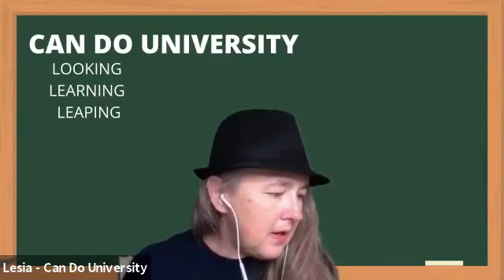The Game Of Life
When Life happens and you find that your day has not gone as planned, what do you do? Do you let that one little thing control your attitude for the rest of the day or do you just handle Life and move past it.

Are you one who talks this game of life using excuses as to the reason why you cannot get those things done? Or Are you one who is willing to play this game of life?

Finding the skillsets you need, learning those skillsets, and then applying them to your life and make things happen in your life.

Don't hide behind your excuses. Step out and Just Do It! Don't allow these excuses to steal this moment in time that you have. Once this moment is gone you cannot get it back. So go ahead and Just Do It!!!